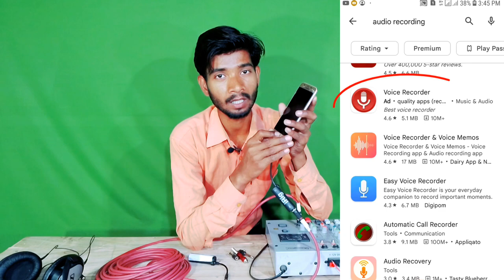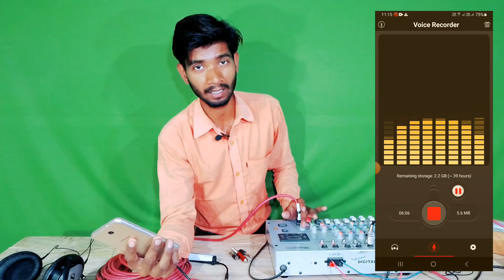iRig से live recording करते समय ये ध्यान रखो बरना हो जाएगा iRig खराब|irig full details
irig लिंक

Instrument Cable 5 Meter
3.5mm stereo cable 10 meter

Irig for live

Sound card

Saund card for speaker

Quantum 630 speaker Dynamic

XLR For mic

5 Mtr

Trs cable

Rca Monitor

Condenser Microphone
sN

Sennheiser Professional Audio HD 280 PRO Wired Over Ear Headphones

Sennheiser HD 250BT Wireless Bluetooth On Ear Headphone with Mic mixer

MG10XU Xenyx 502 Live Mixers

Behringer Xenyx Q502USB USB Audio Mixer

Behringer QX602MP3 Premium 6-Input 2-Bus Mixer with XENYX Mic Preamps

Behringer Xenyx Q802USB USB Audio Mixer
Behringer XENYX 1002 10-Channel Mixer

Behringer Xenyx Q1002USB interfaces

2i2 3rd

Focusrite Scarlett 2i2 Studio (3rd Gen) USB Audio Interface and Recording Bundle interface
Behringer U-PHORIA UMC22 Audiophile 2x2 USB Audio Interface with MIDAS Mic Preamplifier
Behringer U-PHORIA UM2 2 x 2 Audio interfacce with USB 2.0
BEHRINGER U-Phor

irig se facebook live kaise kare

irig 2 dj setup live stream

irig 2 live setup
irig se

irig se recording kaise kare

irig se audio recording kaise kare

irig se video recording kaise kare

irig no se escucha

irig

irig video recording

irig 2

irig guitar

irig android

irig stream

irig audio recorder

irig connect to mixer

irig setup

irig recorder app